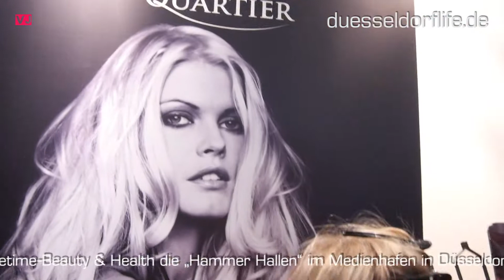Lifetime Beauty & Health Messe in den Düsseldorfer Hammer Hallen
VJ-CLIP: Vom 14. – 16. November 2014 verwandelte die Lifetime-Beauty & Health Messe die „Hammer Hallen“ im Medienhafen in Düsseldorfs größten Beauty Salon. In der Lifetime-Beauty & Health konnten sich Besucher über neueste Methoden rund um die Schönheit informieren. Experten erklärten allgemeinverständlich Trends und Anwendungen, und Beautyprodukte konnten zu Messepreisen eingekauft werden. Nicht wenige der Besucher testeten Wellness- und Beautybehandlungen vor Ort.